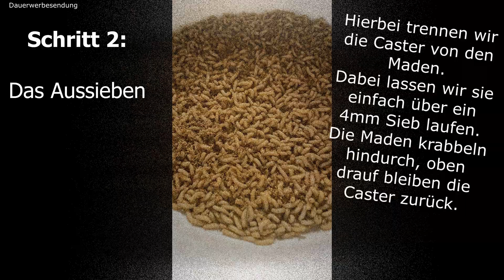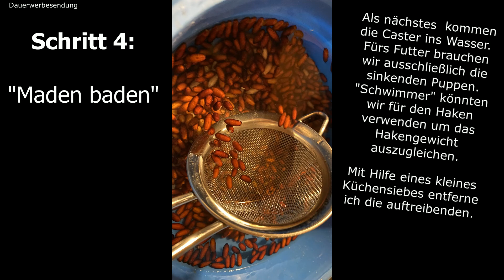Die Herstellung frischer Caster - Ein Leckerbissen für das Fischmaul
Hallo Zusammen.

Heute zeige ich Euch meinen Weg, frische Caster herzustellen.

Über ein Like und/oder ein Abo würde ich mich sehr freuen =)

Viel Spaß beim ausprobieren und viel Petri beim angeln mit euren knackigen Castern.

Jürgen Barthel